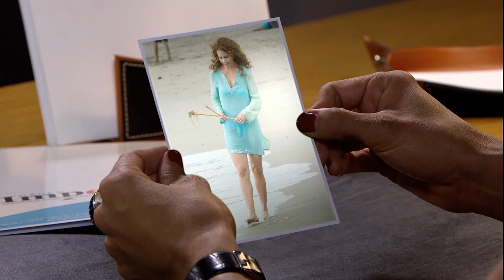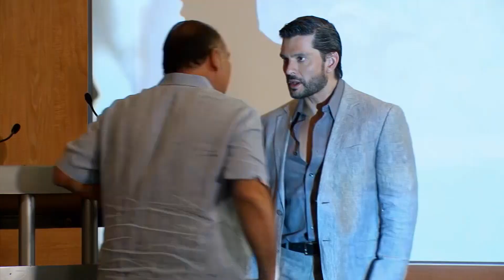Resumen capítulos 34-37 | Por ella soy Eva | Televisa